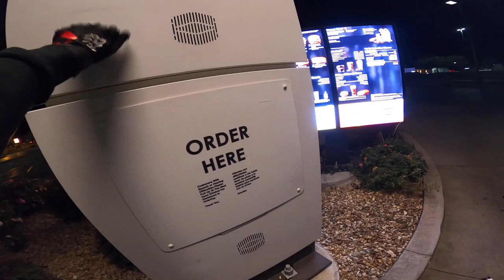STUNT LOT SEAT TIME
SNAP: Tinker177